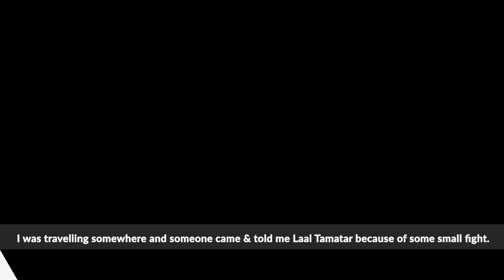My Weight Loss Transformation | How I Lost 20kg Becoming Vegan | Fat To Fit | Fit Tak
Watch Lakshit’s inspiring story of how lost 20kg by following a vegan lifestyle and get some inspiration.